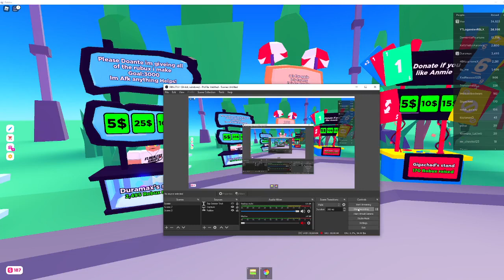Donating People Robux Day 3 until @EagleEyes JR Comments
Very unoriginal idea ik
I just want him to comment cause I am a fan of his Youtube Channel

𝐇𝐢 𝐆𝐮𝐲𝐬! 𝐈 𝐚𝐦 𝐋𝐨𝐠𝐚𝐧 𝐚𝐤𝐚 𝐋𝐨𝐠𝐚𝐧𝐃𝐞𝐯𝐑𝐁𝐋𝐗, 𝐈 𝐭𝐫𝐲 𝐭𝐨 𝐦𝐚𝐤𝐞 𝐯𝐢𝐝𝐞𝐨 𝐞𝐯𝐞𝐫𝐲 𝟏-𝟐 𝐖𝐞𝐞𝐤𝐬, 𝐈 𝐏𝐥𝐚𝐲 𝐑𝐨𝐛𝐥𝐨𝐱 𝐚𝐧𝐝 𝐄𝐭𝐜. 𝐑𝐞𝐚𝐝 𝐦𝐨𝐫𝐞 𝐚𝐛𝐨𝐮𝐭 𝐦𝐞 𝐛𝐞𝐥𝐨𝐰. -𝐋𝐨𝐠𝐚𝐧𝐃𝐞𝐯𝐑𝐁𝐋𝐗

𝐓𝐡𝐚𝐧𝐤𝐬 𝐟𝐨𝐫 𝐲𝐨𝐮𝐫 𝐭𝐢𝐦𝐞 𝐭𝐨 𝐫𝐞𝐚𝐝 𝐭𝐡𝐢𝐬 𝐚𝐧𝐝 𝐞𝐧𝐣𝐨𝐲 𝐰𝐚𝐭𝐜𝐡𝐢𝐧𝐠 𝐭𝐡𝐞 𝐯𝐢𝐝𝐞𝐨, 𝐎𝐡 𝐚𝐧𝐝 𝐌𝐚𝐤𝐞 𝐬𝐮𝐫𝐞 𝐭𝐨 𝐋𝐢𝐤𝐞 𝐚𝐧𝐝 𝐬𝐮𝐛𝐬𝐜𝐫𝐢𝐛𝐞 𝐲𝐨𝐮 𝐝𝐨𝐧𝐭 𝐡𝐚𝐯𝐞 𝐭𝐨 𝐛𝐮𝐭 𝐈𝐟 𝐲𝐨𝐮 𝐝𝐨 𝐥𝐢𝐤𝐞 𝐚𝐧𝐝 𝐬𝐮𝐛𝐬𝐜𝐫𝐢𝐛𝐞 𝐈 𝐚𝐩𝐩𝐫𝐞𝐜𝐢𝐚𝐭𝐞 𝐈𝐭.

What do I use to make my thumbnails- Photopea
What do I use to edit my videos- Da Vinci resolve 17